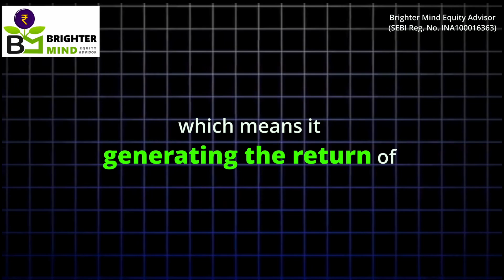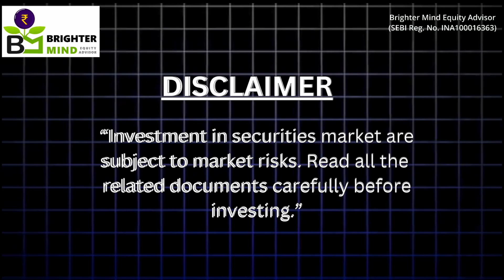Our Recommended stocks which delivered an exceptional returns over the past 7-8 months only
Top performing companies recommend by us which have provided maximum returns in a span of few months only

We are SEBI Registered Investment Adviser (SEBI Reg No: INA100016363).

Each week, we deliver share market news and in-depth stock analysis videos designed to help you make informed investing decisions in the equity markets. Whether you're a seasoned investor or just starting out, our content is tailored to provide valuable insights that can enhance your investment journey.

We cover wide range of topics essential for wealth generation in the equity market.
+  IPO Analysis
+  Market outlook
+  Corporate event analysis
+  Quarterly result breakdowns

Investment in securities market are subject to market risks. Analysis posted here is purely for education. Consult your investment advisor or do your own due diligence before investing.
Links
Brighter Mind Website
brightermind.in